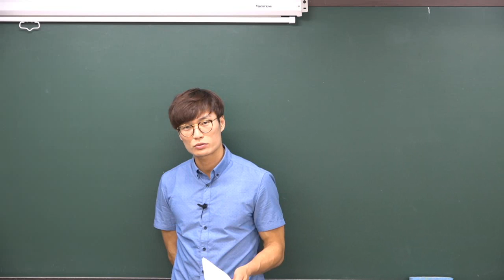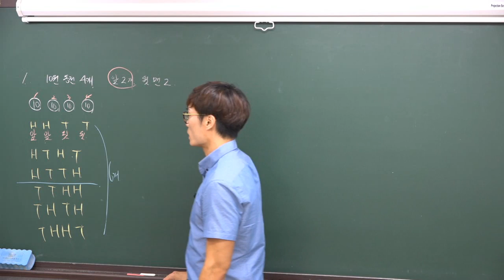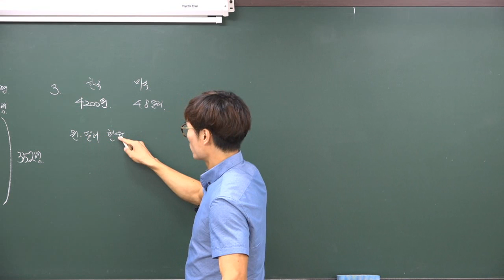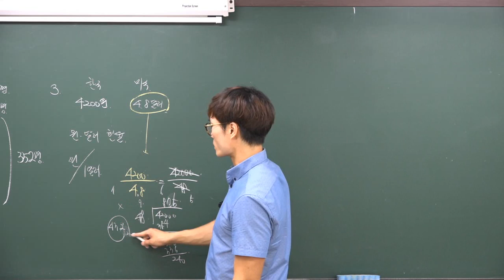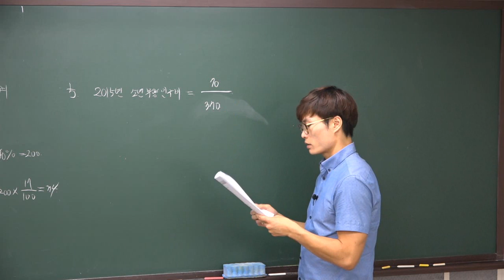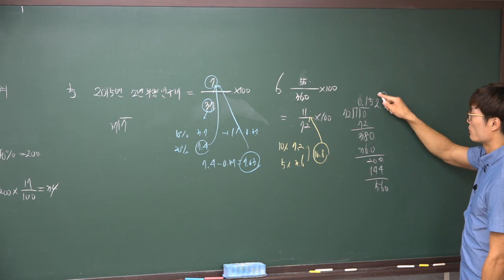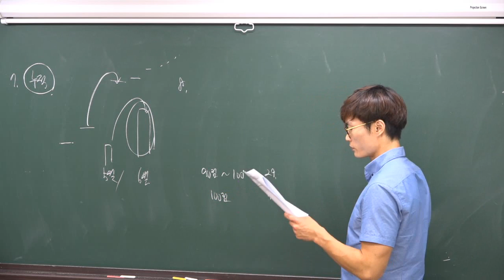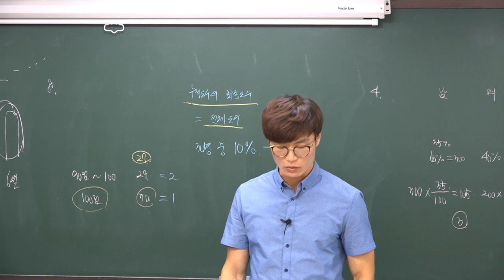[더배움] 부사관 수리 김영삼 제1강 자료해석력 section1 최신기출문제 p102~105